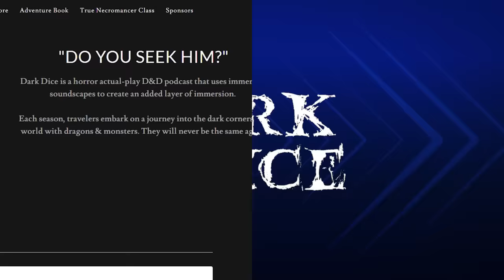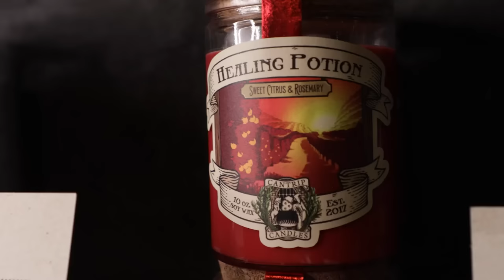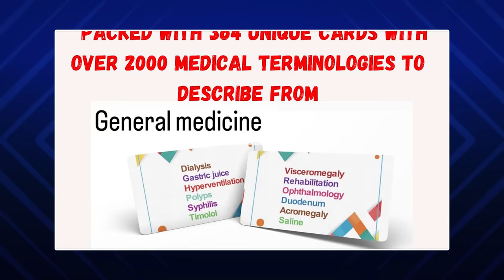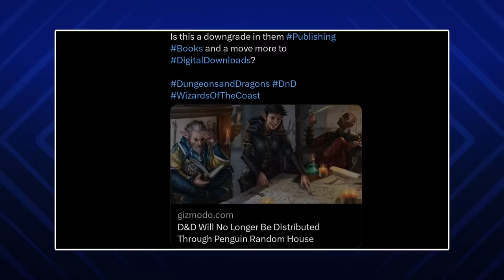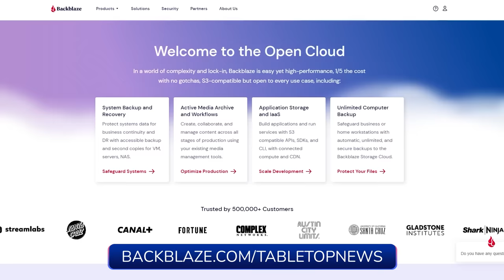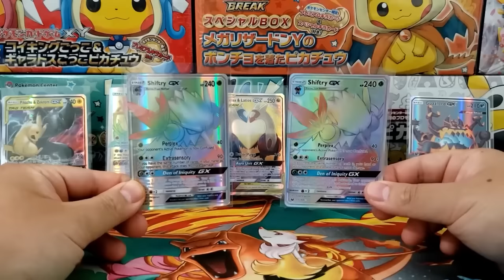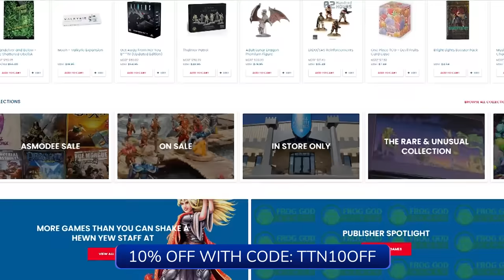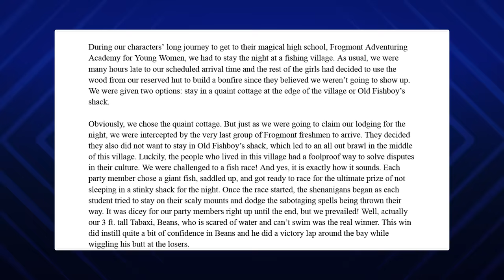Candela Obscura, Counterfeit Pokemon Cards, TMNT, Cantrip Candles & More! | Ep.1 | Tabletop News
Tabletop News Ep.1 is HERE! Which Core Rulebook are you MOST excited for?

Director: Katie Wilson
Lead Writer/Script Supervisor: Garrett Palm
Writers: Kevin Carpenter, Rowan Zeoli
Researchers: Josh Heath, Leah Frampton
DP: Jared Hoy
Camera: Sean Daly
Editors: Chris Garcia, Lucas Eubank, Andrew Fogel, Sean Daly
Line Producer: Glenn Akers
Thumbnail: Ness Cardano
Producers: Adam Rady, Michelle Nguyen Bradley, Nathan Ondracek, Katie Wilson

*Credit Correction: 06:16, University of New Brunswick.

Chapters ►
00:00 Intro
00:47 TMNT TTRPG
01:50 WarBarbie
03:10 Cantrip Candles
04:40 Serious Play Conference
05:44 Campus Paths
06:28 MEDICOS
06:57 Dark Dice Sponsored Segment
08:10 WotC Ends Distro Deal
08:59 RPGZine Club
09:53 Fantasy Four
13:16 Warhammer Fantasy | Rogue Trader & The Old World
14:24 TCG Round Up | Pokémon, Star Wars & MTG
15:37 Meet your Maker | Candela Obscura
18:35 News From Your Table
20:05 Outro | Thank You Backers!
20:40 Credits

Tabletop News / WatchTabletop
Tabletop Games, Board Games, Card Games, TTRPGs, War Games, TCG